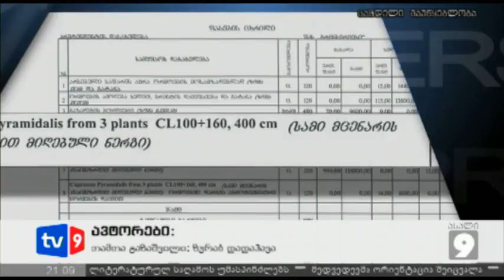ახალი 9 | მერია "GreenService"-ს უჩივის | 09.05.12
თბილისის მერიამ კომპანია "გრინსერვისთან" ხელშეკრულება გააუქმა და საქმე შესასწავლად სამართალდამცველ ორგანოებს გადასცა. საქმე ეხება ათას ლარიან კვიპაროსებს, რომელიც ბარათაშვილის ქუჩაზე დარგეს. საერთო ჯამში 120 კვიპაროსი თბილისის ბიუჯეტს 225 ათასი ლარი დაუჯდა. შეპესე "გრინსერვისის" მფლობელი თბილისის მერის ყოფილი მოადგილე და ძველი თბილისის რაიონის ყოფილი გამგებელია.